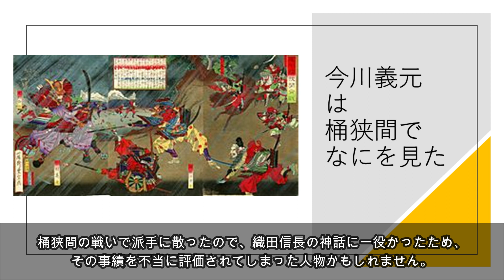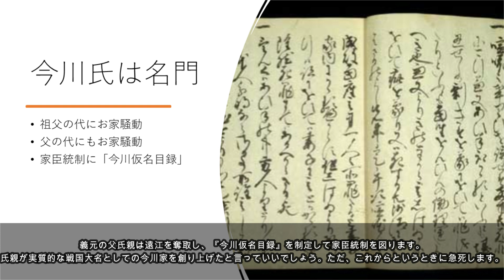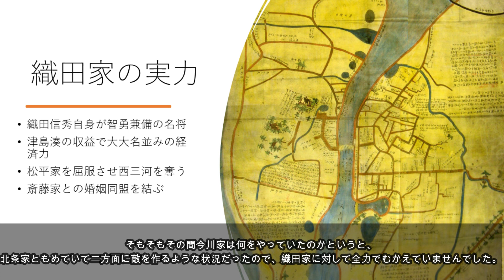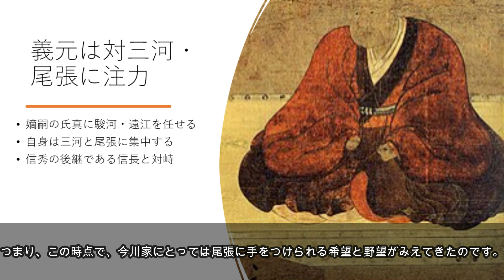10分でわかる「今川義元は上洛を目指したのか」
◆10分でわかる歴史シリーズ

今川義元といえば東海一の弓取りとして有名で、最近は名将として再評価されています。
桶狭間の戦いで派手に散ったので、織田信長の神話に一役かったため、その事績を不当に評価されてしまった人物かもしれません。